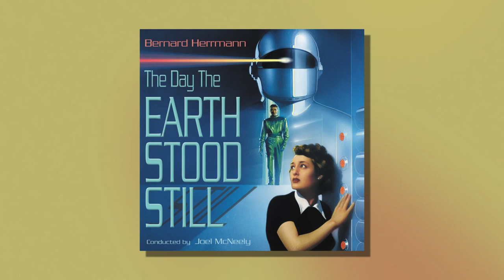Prelude And Outer Space (From "The Day The Earth Stood Still") (Official Audio)